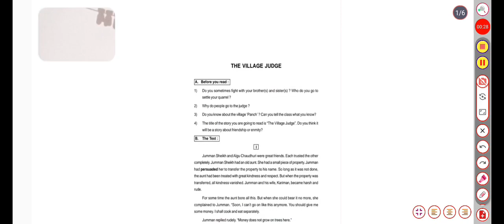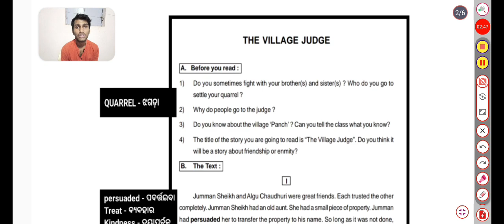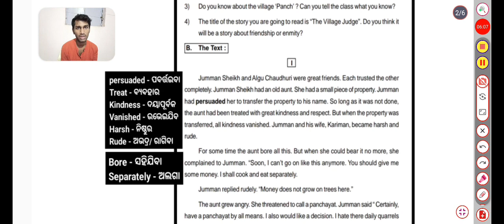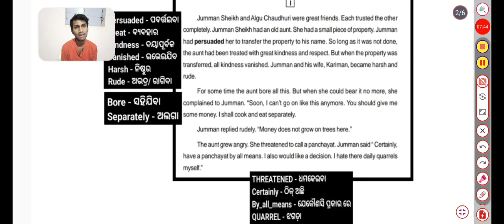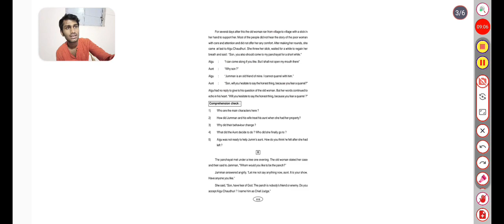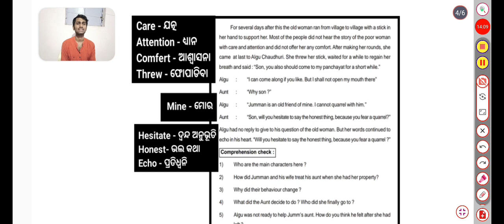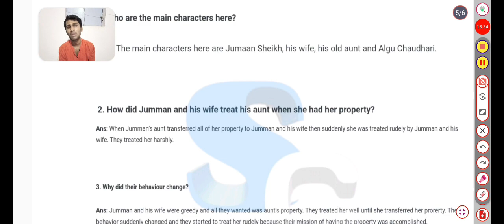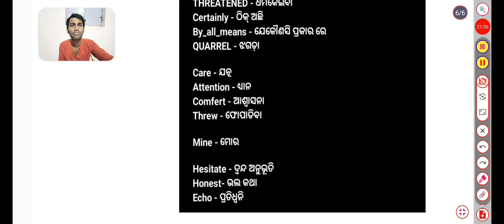The Village Judge, 10th English, PART - 1 , Odia Medium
Regards
Sunil Classes